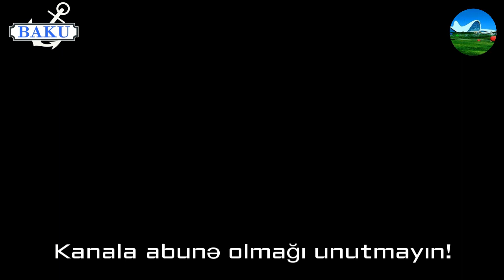TAKSIM MEYDANI. ISTANBUL. TURKIYE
baku 2017,
İSTANBUL TÜRKİYE TAKSİM MEYDANI,
TAKSİM MEYDANI. İSTANBUL. TÜRKİYE.
BAKU,
Baku kanalına xoş gəldiniz! Bu kanlı açmaqda məqsədimiz, əsasən Bakımızın gözəl yerlərini və vətənimizin səfalı yerlərini çəkib paylaşmaqdır.
Həqiqətən də vətənimiz gözəldir, paytaxt Bakımız gözəldir.
İnşaAllah daha da gözəl olacaq! Sizlər də izləməyə dəvətlisiniz!
Xahiş olunur hərhansı bir videomu izlədikdə bəyən düyməsinə basıb, sonra da şərhinizi bildirəsiniz.
İstərsəniz kanalıma daxil olub, digər videolarımı da gözdən keçirin. Kanalıma gəldiyiniz üçün təşəkkür edirəm!
BAKU,
Welcome to Baku TV! Our goal in this bloody opening is to share and share the beautiful places of our Homeland and the sights of our homeland.
Indeed, our homeland is beautiful, our capital Baku is beautiful.
Insha'Allah will be even more beautiful! You are invited to watch!
Whenever you watch a video, please click the button and then comment.
ISTANBUL TURKEY TAKSIM SQUARE,
İSTANBUL TÜRKİYE TAKSİM KARE,
baku,
baku,